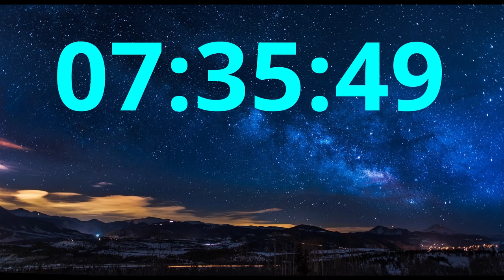8 Hour Stopwatch Digital Clock with Smooth and Relaxing Nature Sounds and Images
This 8-hour stopwatch digital clock with relaxing nature sounds and images aims to provide good quality relaxing and calming sleeping experience for our viewers who would like to beat insomnia and fall into a deep sleep, relax, meditate, and relieve their stress.
 It is ideal for people looking for relaxing background music while resting, meditating, reading, and trying to get a good night's sleep and beat insomnia. It is best suited for yoga, dinner music, background music, spa music, and massage music as well. You can also play it as ambient music while you work or study to create a relaxing atmosphere that helps to focus on your work. Allow the beautiful, soothing, and inspirational music to help you achieve a deep relaxation state.

By using the healing power of music and nature we are determined to help you to relax and free your mind.

Just listen to our music that is calming and relaxing and helps free your soul and eases the tension in your body. Put on your headphones, and close your eyes. Listen to the music. Let yourself concentrate on the melody, and let all your worries drift away.

As well as physical activities like meditation, yoga, and pilates, finding the right stress relief tools, techniques, and products that work for you is so important. Using a combination of the right activities and simple tools you can use at home improves your overall health and well-being.